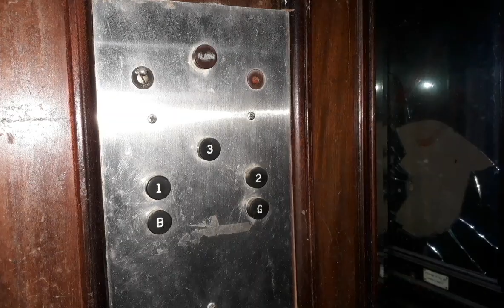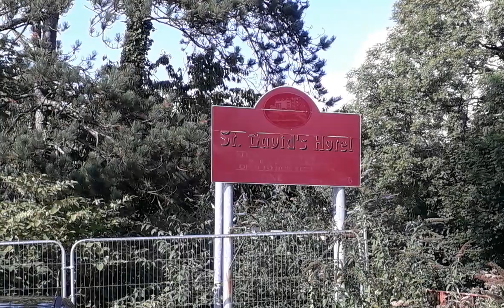West Coast Wonder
e hotel was built in 1910 and then rebuilt 12 years later after a massive fire.

It closed in 2008 and its condition has deteriorated ever since. Local residents have regularly complained about the site - calling it an eyesore - and its impact on the town, especially as it is in such a prominent position alongside one of the main approaches to the town.

In 2009 the owners were granted planning consent to demolish the property and build a new 130-bedroom hotel and 76 holiday apartments on the site, but no progress has since been made.

The consent was renewed in 2014 but, with nothing having been done, the planning authority served a Section 215 notice on Aitchison Associates to demolish the hotel completely by April, 2017.

The company was not represented at the court hearing when they were ordered to pay costs of £552 and a surcharge of £100 in addition to the fine.